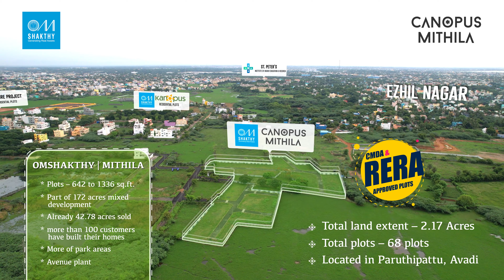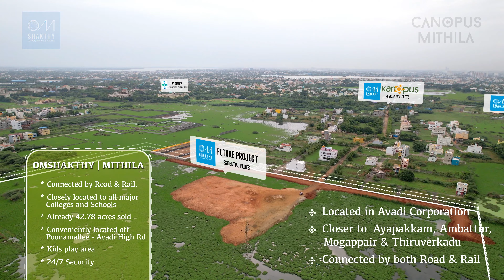OMSHAKTHY - CANOPUS MITHILA - AVADI | REAL ESTATE AERIAL FILM | VIEW360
Omshakthy -Canopus Mithila - Mega Plot Development  172 Acres Integrated Campus.

VIEW360 is a virtual tour company specilizing in delivering high-quality 360degree virtual tours for websites and multimedia. Best virtual tour provider in Chennai, Tamilnadu. We are creating virtual tour of an existing place of HOTELS & RESORTS, REAL-ESTATE, TOURISM, AUTOMOBILE, COLLEGES, SHOWROOMS and other various industries. And we have successfully implemented the virtual tour for Tamilnadu Tourism Department.

TEAM LEAD: A. SURESH BABU